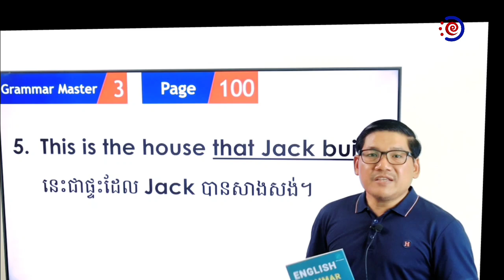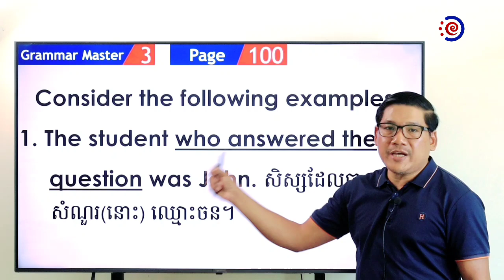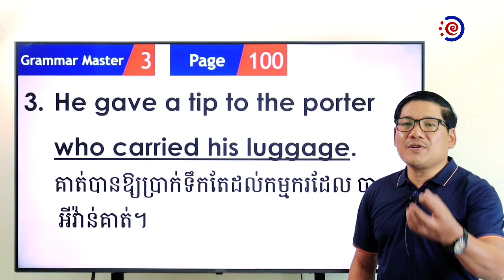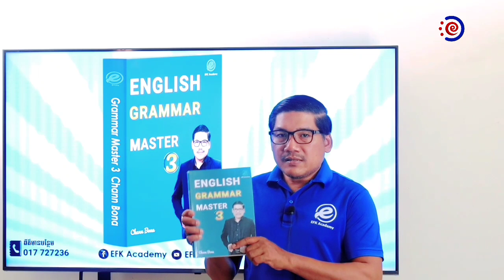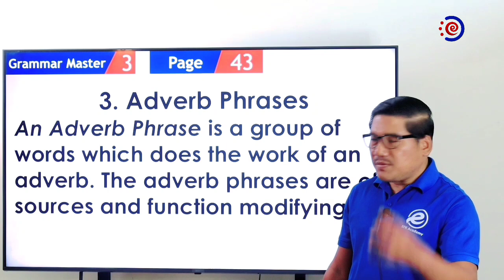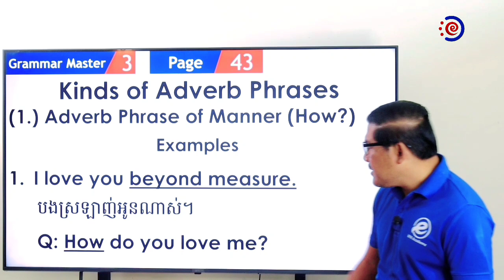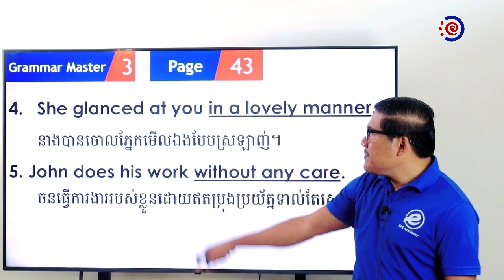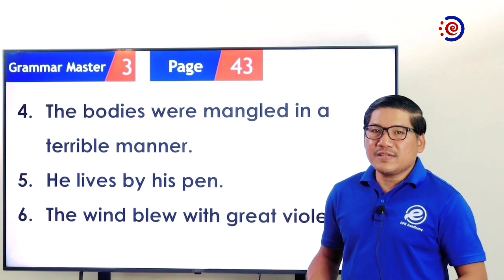វេយ្យាករណ៍អង់គ្លេស ចំណុចសំខាន់ពីរដែលយើងមិនអាចអត់ចេះមិនបាន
Newspaper Translation : shorturl.at/aczKO
English Vocabulary : shorturl.at/bfmF1
English Phrases : shorturl.at/blwC4